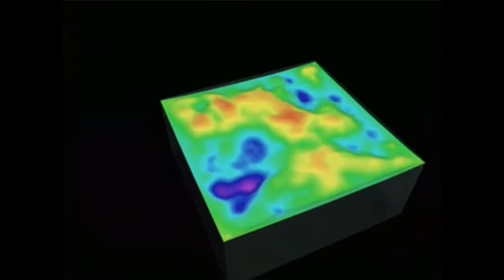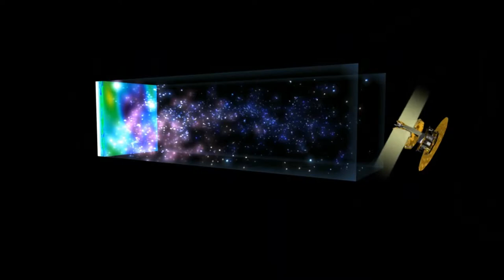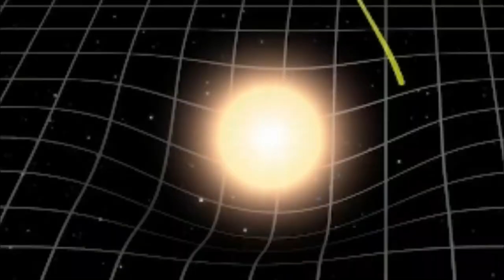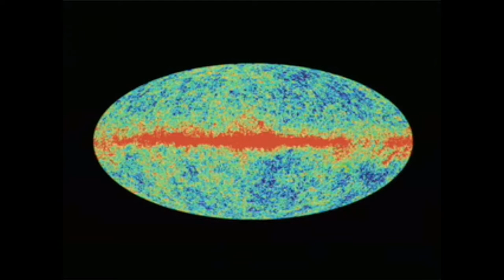Parallel Universe. Have astronomers found evidence of parallel universe?.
Have astronomers found evidence of parallel universe?.

These past 12 months seem as if we have already slipped into a parallel universe,  but Brexit and Donald Trump are nothing

compared to the alternate universes some astronomers are contemplating.

First what is a Parallel Universe.

Some calls it the multiverse.

Credits

NASA
 Pexel

For  videos and images used in some scene under CC.

Song:

Track by: WhiteSand. Title Cinematic